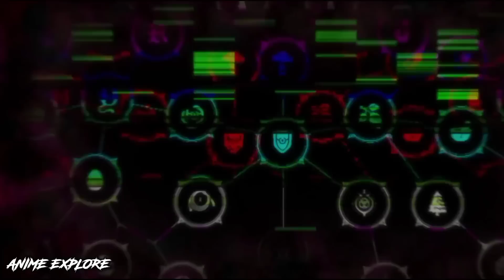Rising Of The Shield Hero Episode 8 Explained In Hindi | Anime in hindi | Anime Explore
3: the strongest commoner Of The Shield Hero Episode 2 Explained In Hindi | Anime in hindi | Anime Explore